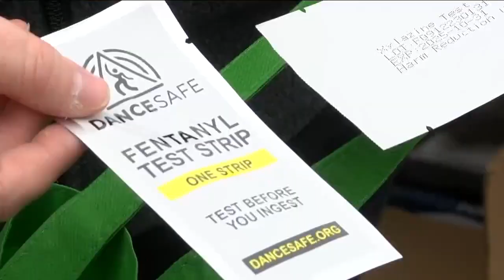Latest Headlines | November 22, 11pm